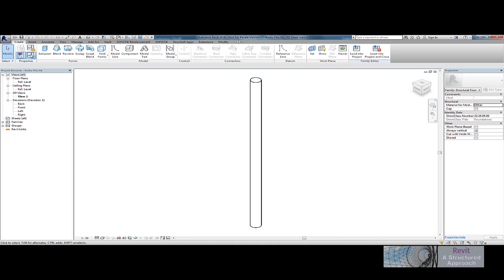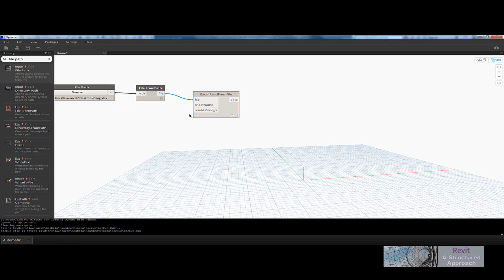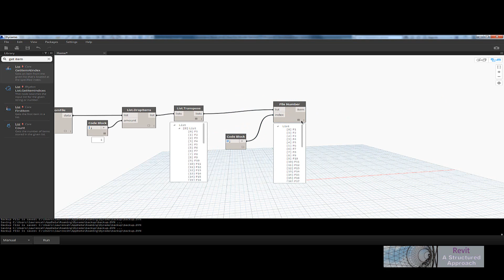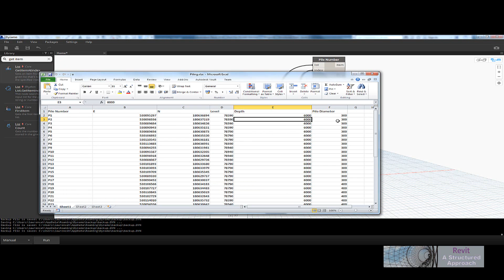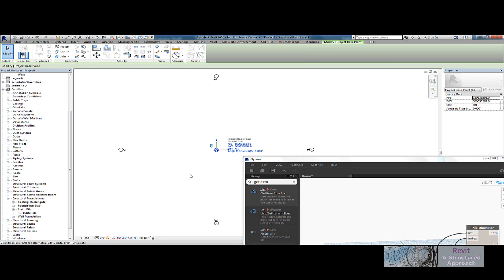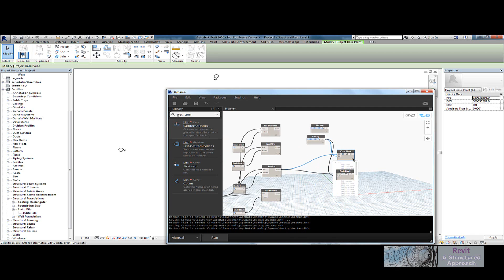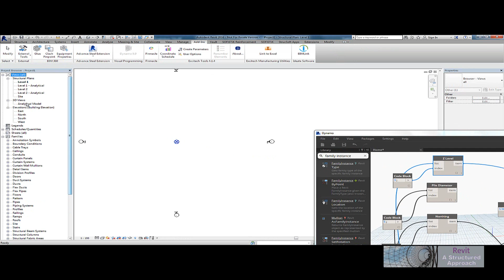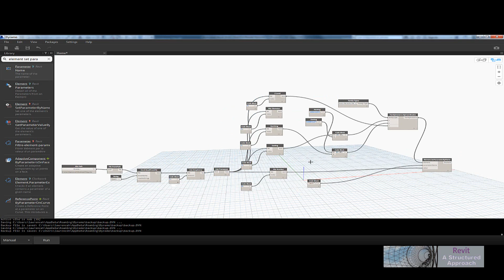Modelling Piling from Excel using Revit and Dynamo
In this short video tutorial you will learn how to model piling from an Excel sheet using Revit 2016 and Dynamo